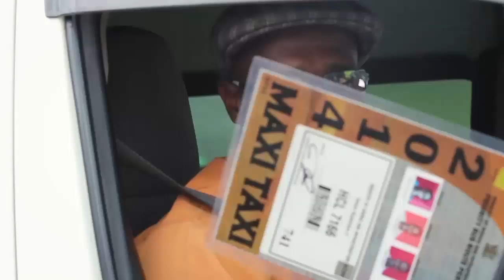No 'Going Short' for PBR Maxi Taxis